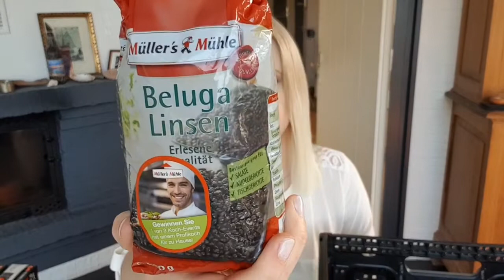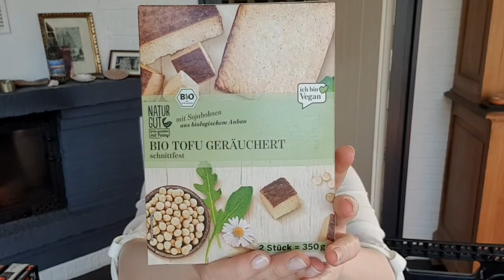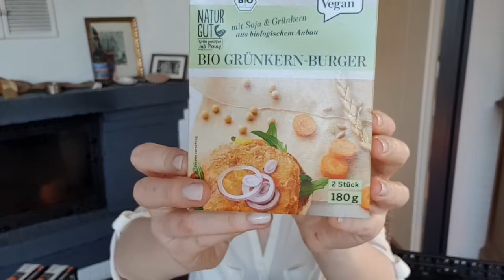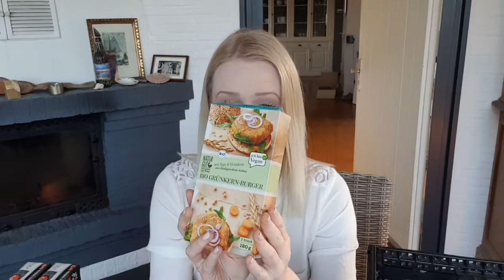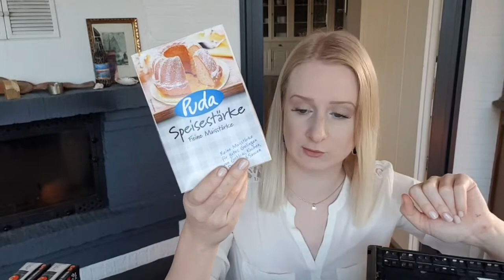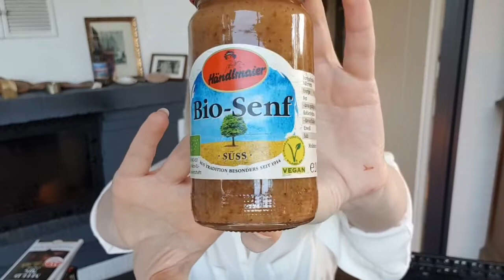Vegan Food Haul | Penny Haul vegan | Wocheneinkauf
Heute der neue Wocheneinkauf von Penny.